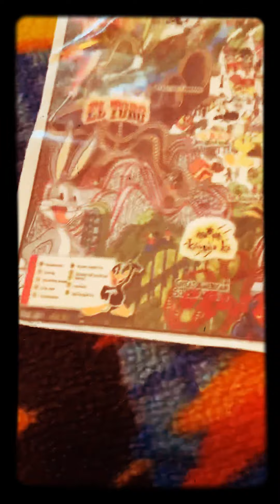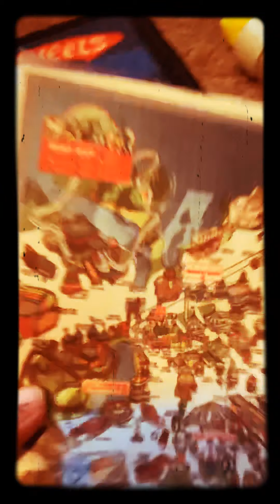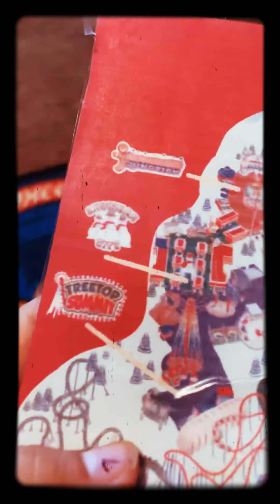Package 📦 from Six Flags Great Adventure